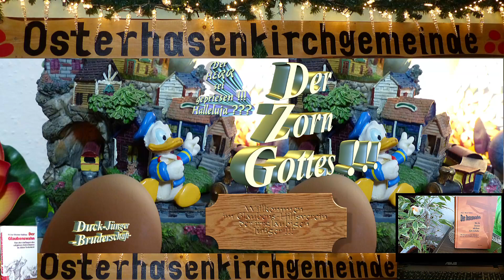🔮📖🤡🛕Der Zorn Gottes🥛🍯😈🔥Holocaust der Liebe zum Endgericht Gottes🙏🔔🤪🎄Märchen🐸👑🎅🐰Satire🙊🙉🙈⛪Witz🍷🍞🤢⛩